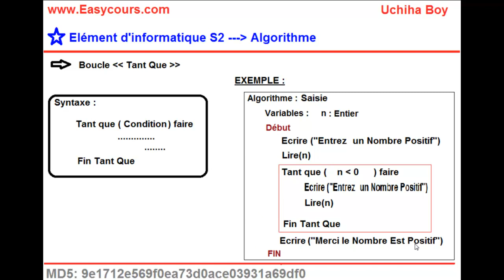25 - Boucle Tant que - Exemple